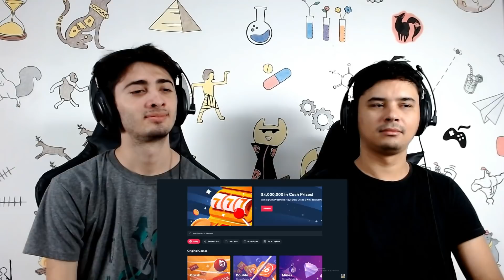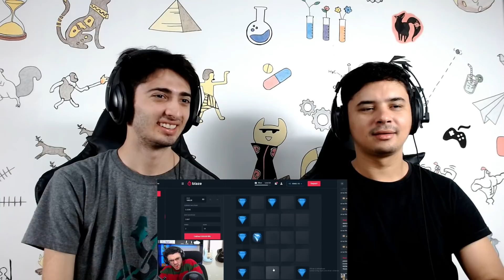Não ACREDITO! 😳🤣 REACT NÃO ACREDITO QUE ELE FEZ ISSO COM A PIZZA!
Hoje reagimos a um vídeo lá do canal - Kleberiano